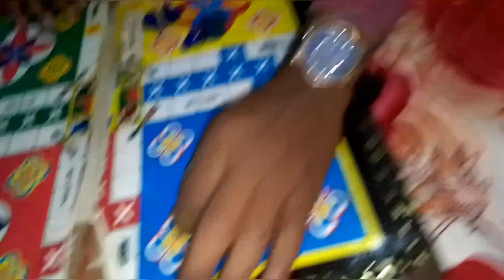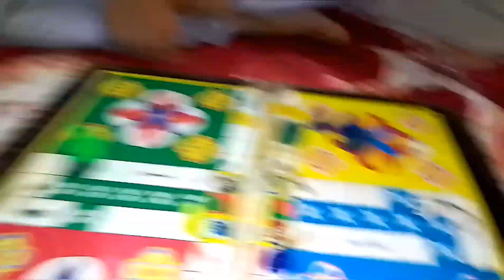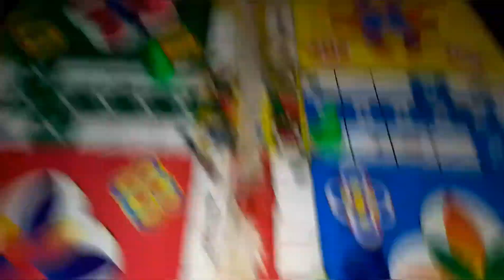BAQIR NAY MURGHAY SAY KI BATEIN OR HAIRAT KI BAT HA MURGHAY NAY DIYE JAWAB 😊| YE KAISEY HOWA?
I hope ap log thek hongay or humarhay daily vlog ko enjoy kar rahy honghay bs isi tarah pyar dekhayae

▫️kiss💋💋 kiss  ,   bye_bye_bye 👋🏻